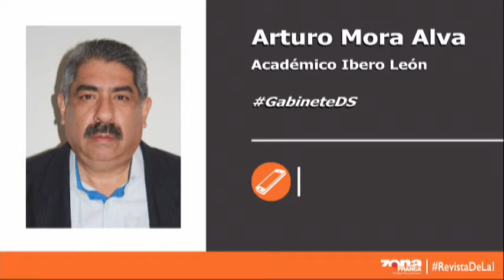Interlínea: El GabineteDS y las oportunidades perdidas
El académico de la Universidad Iberoamericana, Arturo Mora, analiza junto con Javier Bravo el mensaje político tras la ratificación de ocho funcionarios - y contando- en el gabinete del gobernador electo, Diego Sinhue Rodríguez Vallejo.